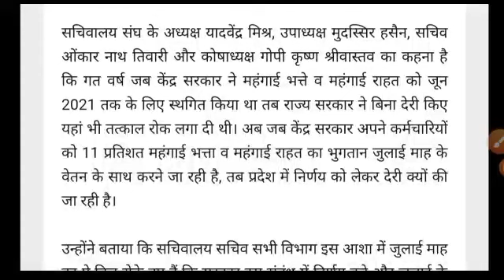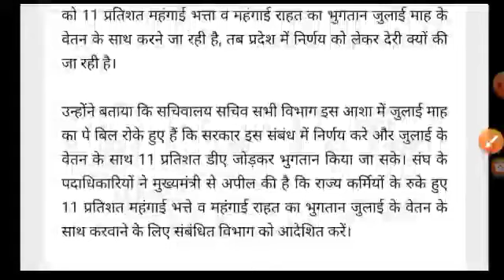मंहगाई भत्ता बढ़ाने को लेकर शिक्षकों में नाराजगी